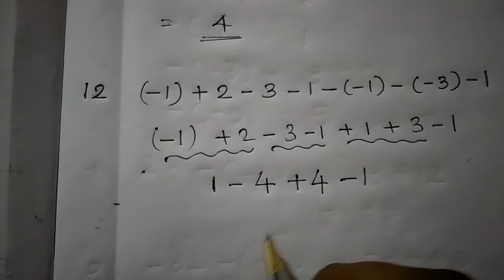Subtraction of integers